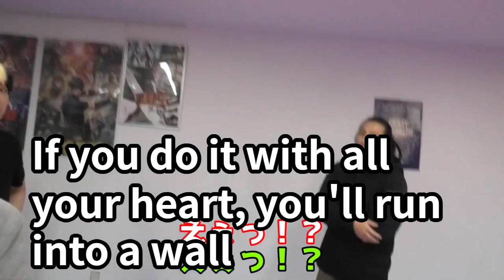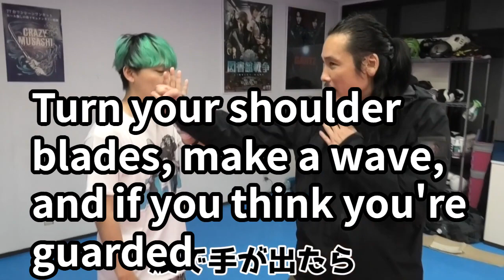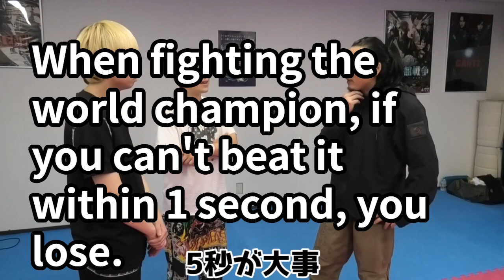[Can't be broadcast on TV] Assassination! Japan's last modern ninja was too dangerous No２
Hello, this is a cutout video of the popular YouTuber "Hikaru" in Japan.
This project is a video called "[Can't be broadcast on TV] Assassination technique! Japan's last modern ninja was too dangerous and his No. 1".

Anyway, this is my favorite video. Ninjas are cool, and I'm also interested in assassination techniques.

Everyone, please bring a frying pan to the battlefield.
It seems to be a necessity! ! !